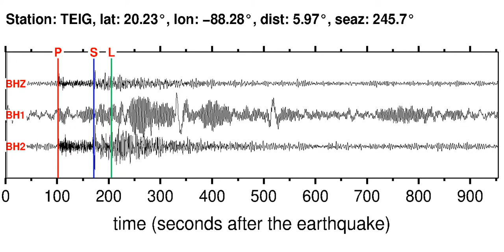TEIG Soundquake: 12/7/2011 05:13:17 GMT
This is a sonification of the Chiapas, Mexico 5.4ML earthquake (12/7/2011 05:13:17 GMT). It was made from a seismogram recorded by the global seismic station TEIG in YUCATAN PENINSULA, MEXICO.